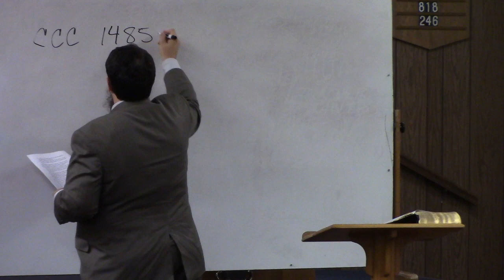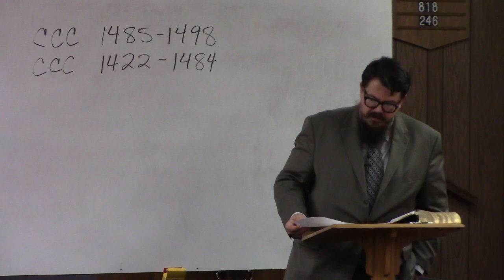Q&A Night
10/15/2023 - Sunday PM Q&A - Caleb Adkisson
Question: How do Catholics answer arguments from Matthew 23:9, Ephesians 4:5, or 1 Timothy 2:5?